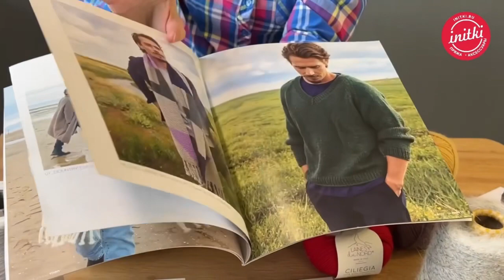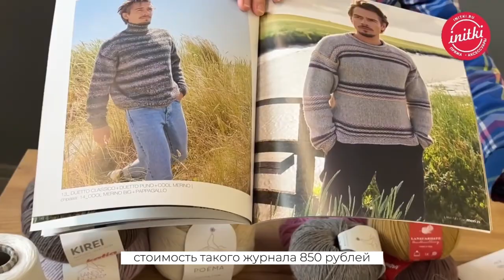КАКАЯ ПРЯЖА САМАЯ ТЕПЛАЯ / ПОДБИРАЕМ ПРЯЖУ К ТЕМПЕРАТУРНОМУ РЕЖИМУ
Холода во всех регионах нашей страны все еще не отпускают нас! Поэтому мы решили, с заботой о Вас, подобрать пряжу на самые разные температуры зимы❄️

🔥Рассказываем из чего лучше вязать свои изделия для -10, а что защитит вас даже от самого сильного мороза -30 и ниже🧶

А какая температура комфорта для Вас?🤔

📌Оформите заказ на сайте initki.ru, оплатив до 50% стоимости бонусами «СПАСИБО»

❗️доставка от 5000₽ бесплатна по всей стране!

❗️Также мы дарим скидку 10% в День рождения, а в любой другой день вы можете воспользоваться личной накопительной скидкой.

❤️ Узнать наши актуальные акции и предложения, а также задать любой вопрос и записаться на видео консультацию можно в личных сообщениях